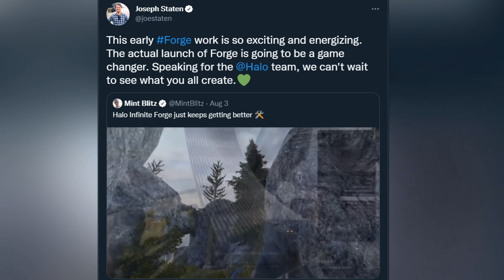343 Industries Breaks their Silence.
343 working with the community to create amazing Forge Creations :)

Credit